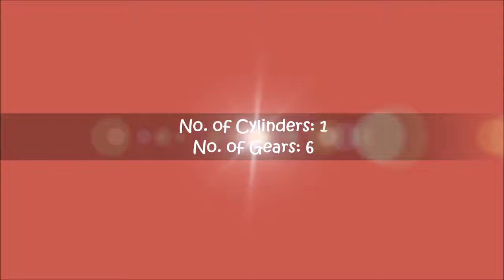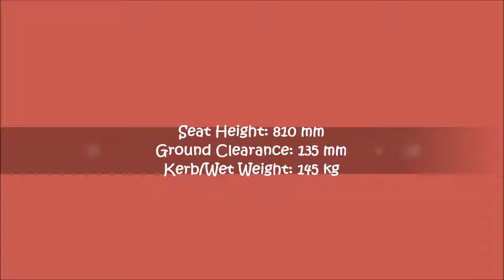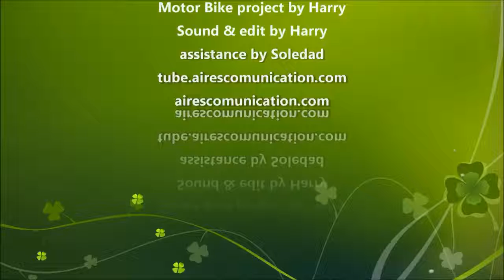Hyosung GD250N - VideoStudio